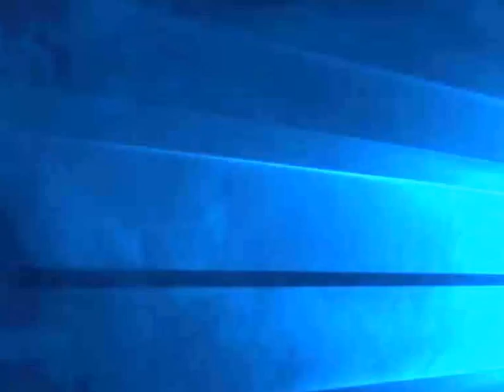IGI 1 mission 9 Missile Trainyard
This is IGI 1 Mission 9 Missile Train yard completed in a awesome quick way.